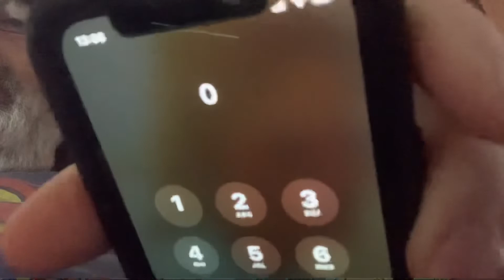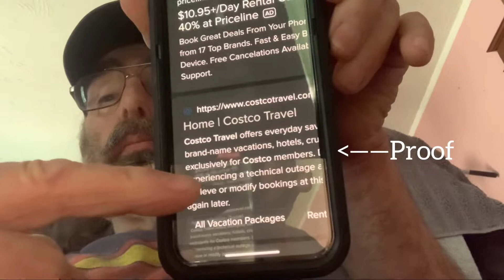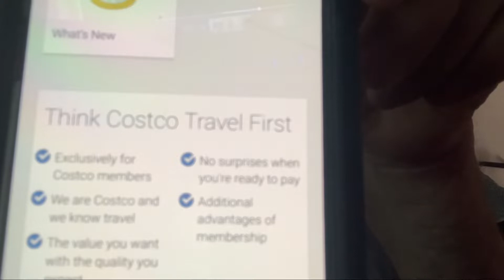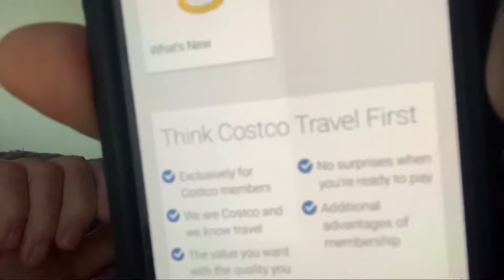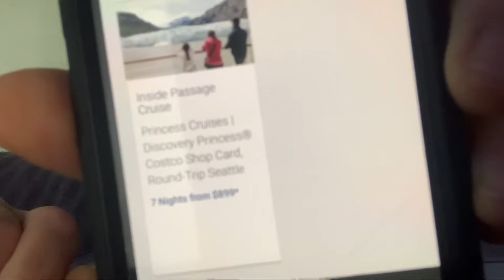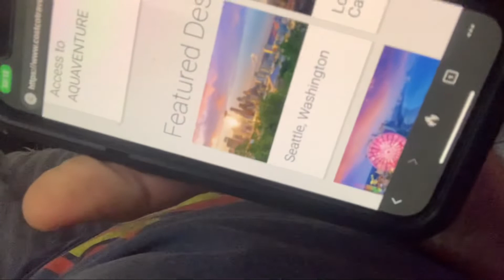Scam! Costco travel free 5 star hotel!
Warning: F-bombs may be heard. Claims to be Costco vacation travel rep! Tells me I do not need a Costco membership however on the Costco travel website it clearly states you do have to have a Costco membership!
It’s a time share scam using Costco’s name illegally!
100% scam call! Only use Costco travel via website or at a Costco store! This was a spoofed call!￼